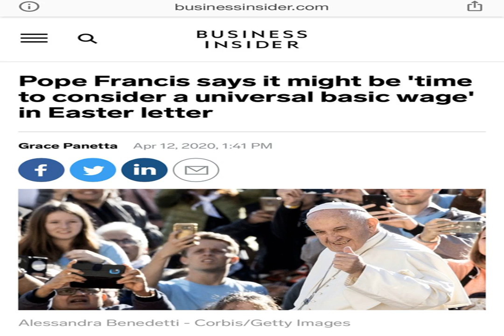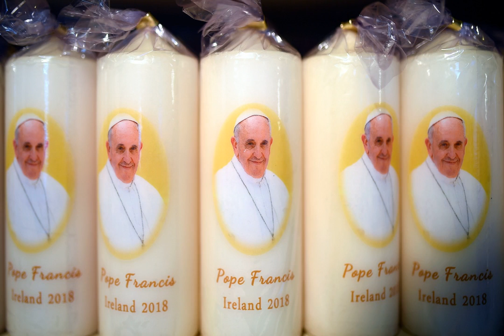Pope Francis says it might be 'time to consider a universal basic wage' in Easter letter - Busines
Pope Francis suggested that it might be time for countries to consider a universal basic wage to help ameliorate the worldwide economic disruption to workers caused by the ongoing COVID-19 outbreak  in an Easter letter to leaders of prominent social movements.